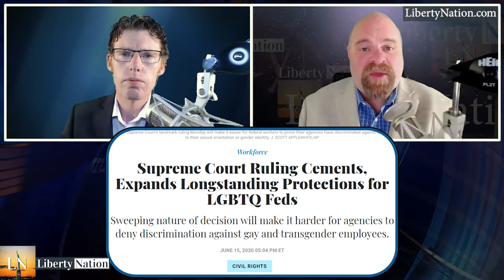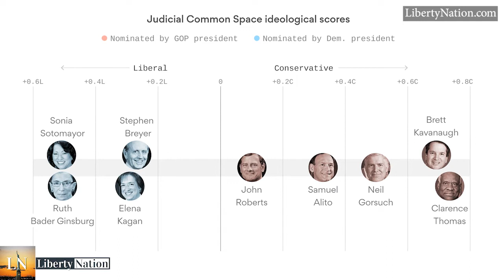SCOTUS Expands Civil Rights for LGBTQ – LNTV – WATCH NOW!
The Supreme Court recently applied existing law and confirmed that discrimination against gay and transgender employees is covered under the Civil Rights Act of 1964.